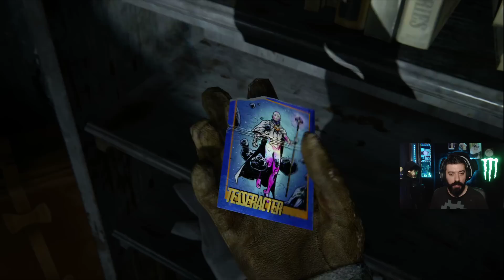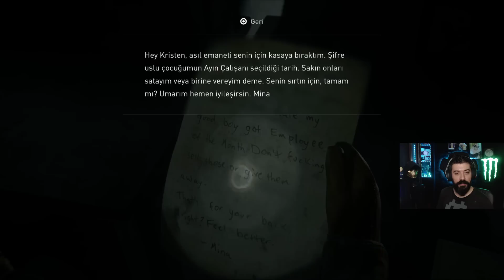İKİ GENÇ KIZIN TEHLİKELİ SAATLERİ | The Last of Us Part II Türkçe 2. Bölüm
Hepimizin kalbinde ayrı bir yeri olan Ellie & Joel ikilisi geri döndü. Karşınızda Türkçe dublaj ve altyazıyla The Last of Us Part II